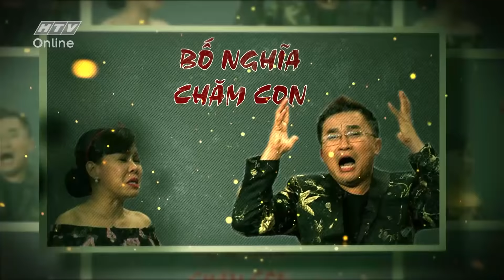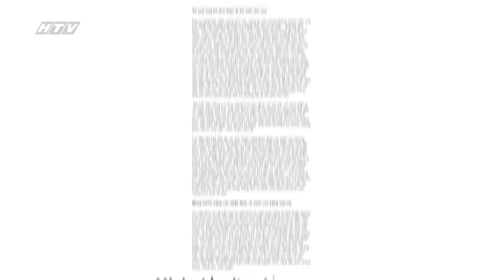HTV LÀ VỢ PHẢI THẾ 2 | Ưng Đại Vệ ngưng hát 5 năm một mình nuôi con | LVPT #11 FULL | 19/6/2018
Cú pháp tìm nhanh chính xác: "HTV LVPT" hoặc "LVPT Tap XYZ".
HTV LÀ VỢ PHẢI THẾ MÙA 2 | LVPT #11 FULL | 19/6/2018. Ưng Đại Vệ cùng con gái chia sẻ về chuyện gia đình.
“Là Vợ Phải Thế” mùa thứ 2 đã quay trở lại với hàng loạt chủ đề không những đem lại nhiều xúc cảm đến người xem mà còn mở ra những bí quyết giữ lửa trong gia đình đến từ các nghệ sĩ hàng đầu của showbiz Việt. Cầm trịch chương trình năm nay vẫn là 2 MC kỳ cựu của mùa 1 Việt Hương và Đại Nghĩa cùng với nữ ca sĩ Hari Won.
“Là Vợ Phải Thế” mùa 2 được phát sóng vào lúc 21g30 thứ Ba hàng tuần trên kênh HTV7.